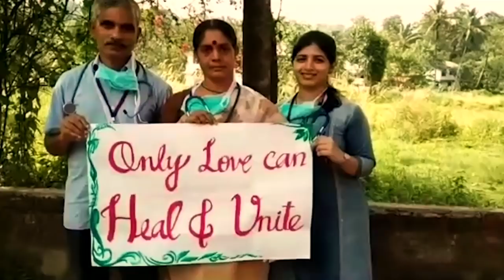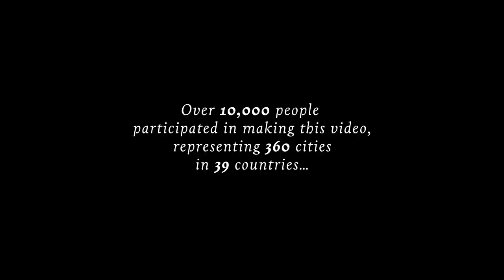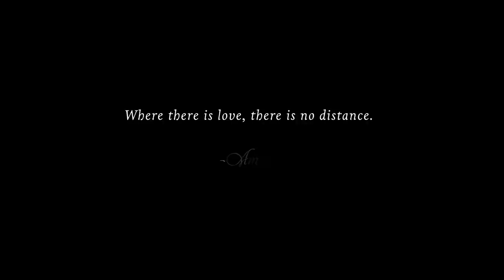ONLY LOVE; Dedicated to Amma, Sri Mata Amritanandamayi Devi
Over 10,000 Amma's Children participated in making this video, representing 360 cities in 39 countries.

Where there is Love, there is no distance